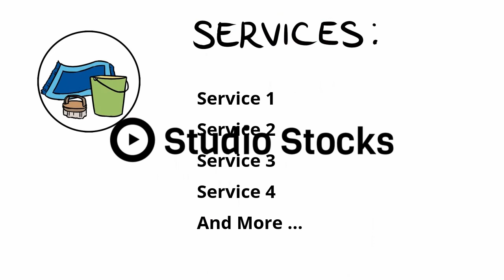Carpet Cleaner Whiteboard Video Female Demo